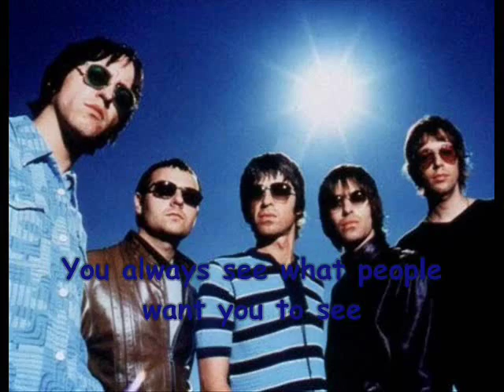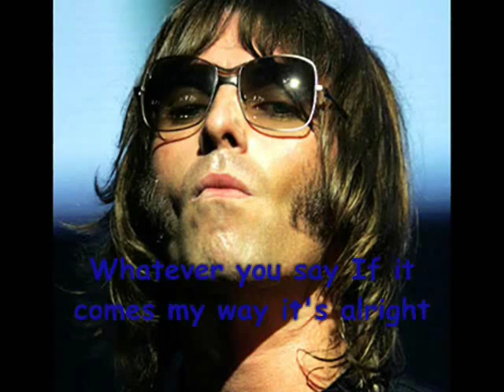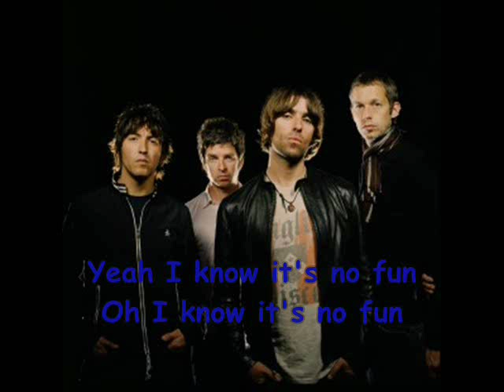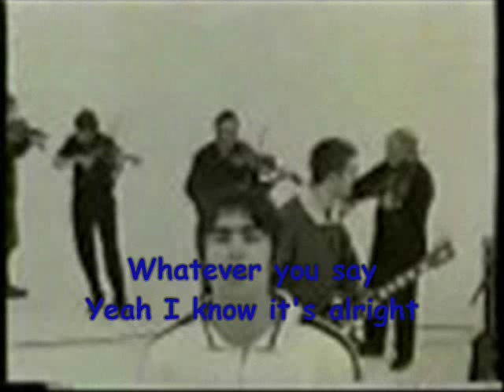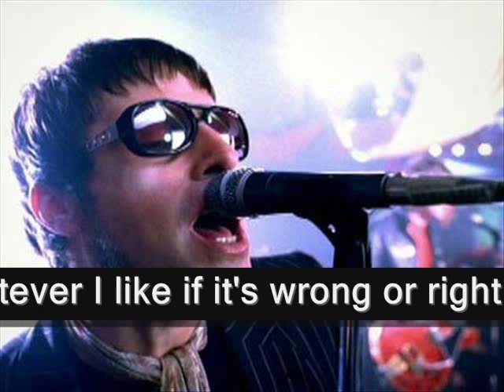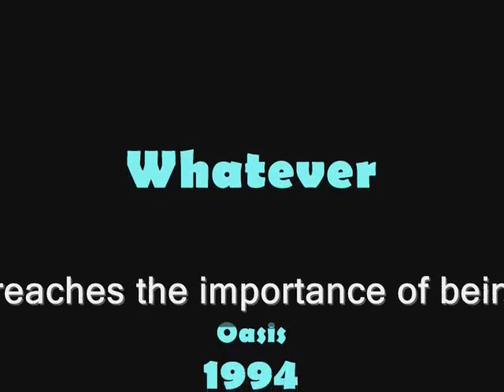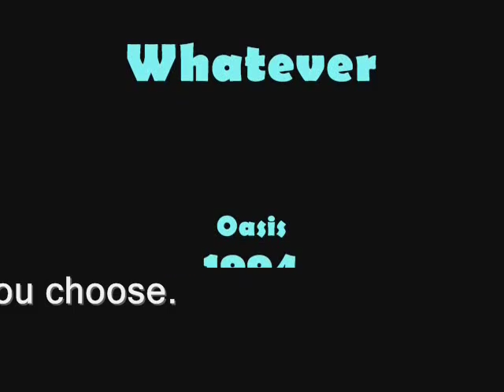Oasis - Whatever + Lyrics on screen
Whatever, Oasis with Lyrics on screen

*This song is property of the respective authors, artists and labels,
If you like the song, please buy relative CD*

I'm free to be whatever I
Whatever I choose
And I'll sing the blues if I want

I'm free to say whatever I
Whatever I like
If it's wrong or right it's alright

Always seems to me
You only see what people want you to see
How long's it gonna be
Before we get on the bus
And cause no fuss
Get a grip on yourself
It don't cost much

Free to be whatever you
Whatever you say
If it comes my way it's alright

You're free to be wherever you
Wherever you please
You can shoot the breeze if you want

It always seems to me

Here in my mind
You know you might find
Something that you
You thought you once knew
But now it's all gone
And you know it's no fun
Yeah I know it's no fun
Oh I know it's no fun

Yeah I know it's alright